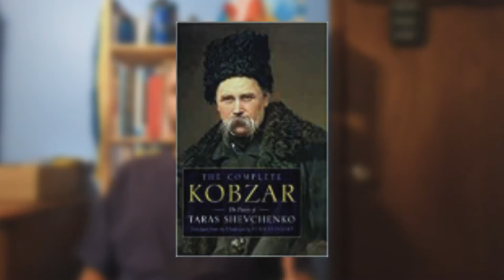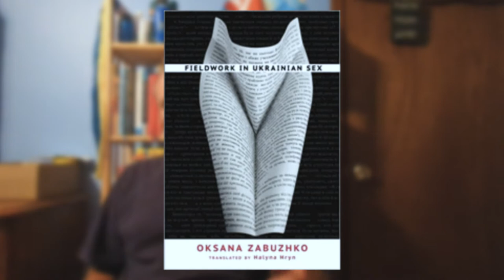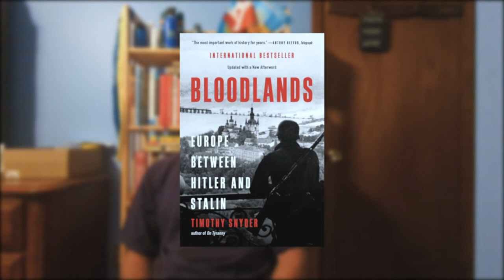Top books of Ukrainian writers in English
Review of important and popular works of Ukrainian writers.

You can easily buy those books on Amazon.

00:37 Kobzar
01:13 Taras Shevchenko
03:10 Oksana Zabuzhko
05:05 Yurii Andrukhovych
05:35 Serhiy Zhadan
06:27 Ivan Franko
06:47 Mariya Savchyn
07:19 Timothy Snyder
07:26 Anne Applebaum